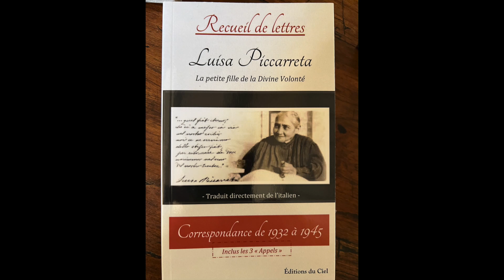6. QUE DE MERVEILLES SI NOUS VIVONS DANS SA VOLONTÉ : 1 partie.